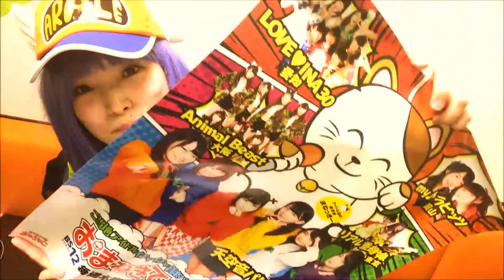♪パラレループ／すきドル３公式ソング・Animal Beast／クボナオキ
コスプレギターアイドル伊谷亜子（＝イタニャンコ）が、
エレキギターで弾き語り動画27回目

すきドルプロジェク３公式ソング
♪パラレループ／Animal Beastのカバー
聴いてね！

SILENT SIRENのサウンドプロデューサー・クボナオキさん作詞作曲
●出演情報●
地上波レギュラー決定！！
３月分登場！
TOKYO MX毎週土曜日27:30
千葉テレビ毎週木曜日26:00
「真夜中のおバカ騒ぎ」

いちゃいちゃ音楽バラエティー（全国から選出！ご当地アイドルバラエティ）
BS12「おまねきてれび３」にレギュラー出演
毎週木曜日　２６時～